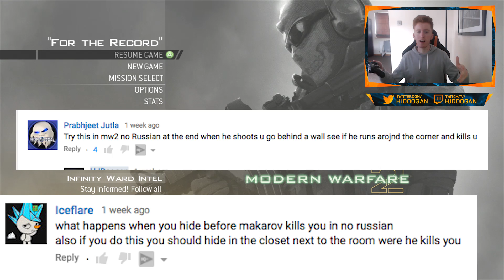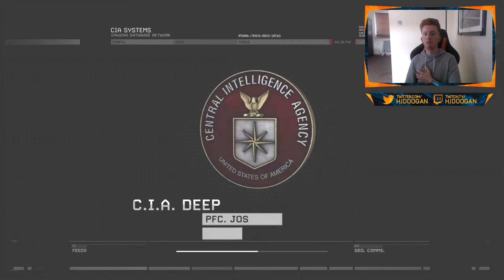Makarov... #2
OMFG! YOU WON'T BELIEVE THIS!